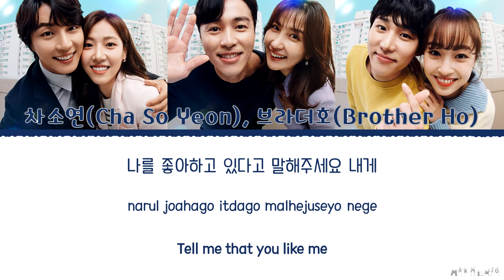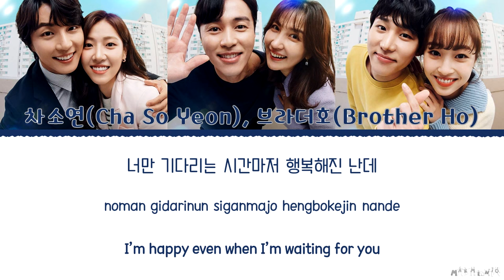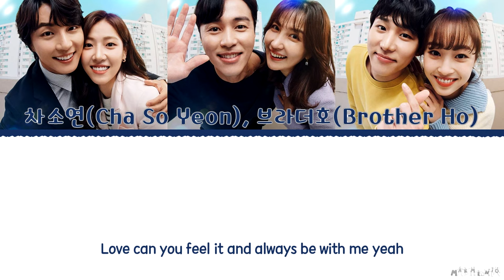Cha So Yeon, BrotherHo 'This Love' It's beautiful now OST 6 Lyrics 차소연, 브라더호 우리 이대로 현재는 아름다워 OST 가사